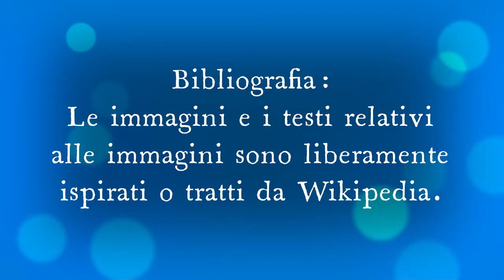Perché si chiama giovedì grasso